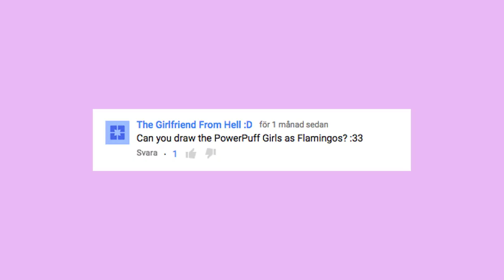Random Drawing Request #5 POWERPUFF FLAMINGOS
This is just something I make for fun to interact with you guys! Trying to make a video like this at least once a month
Powerpuff Girls are such nostalgia for me, I watched it a lot when I was a kid! So it was so much fun making this!

Etsy (where you can buy my art!)

TOOLS AND MEDIA USED IN THIS VIDEO:
White Posca pen for highlights
Mal Zeit Recycled paper
Nikon D5100 for recording

Name of track used in this video: Electro Cabello